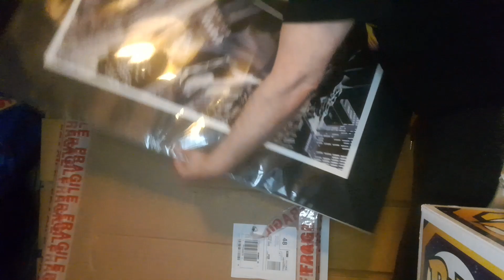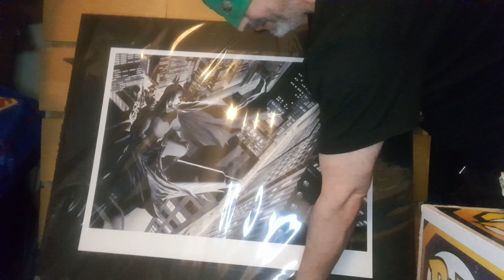batman signed mega giveaway win from world of superheroes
I WON A EPIC SIGNED BATMAN ITEM FROM ON INSTAGRAM FROM WORLD OF SUPERHEROES AND WHAT NOT UK LINKS BELOW WORLD OF SUPERHEROES INSTAGRAM what not uk DONT FORGET TO USE MY CODE WAYNE1706 TO GET 5% OFF YOUR FIRST ORDER AT ZINGA ENTERTAINMENT IF ANYONE WANTS WE CAN DO REVIEWS OF MYSTERY BOXES ,SUBSRIPTION BOXES OR NEW ITEMS JUST CONTACT ME ON MY INSTAGRAM -WAYNE1706 OR MY FACEBOOK WAYNE DEACON
ZINGA ENTERTAINMENT-

rusbenja pops refurel link get 300 points to sigh up and that £5 in free in points to buy

@Awesome Toy Box with T-Roy FUNKO POP